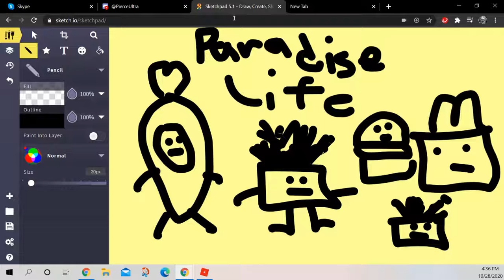The legendary where-wolf